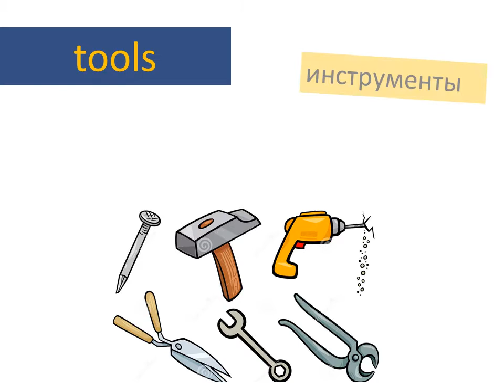swiss family robinson